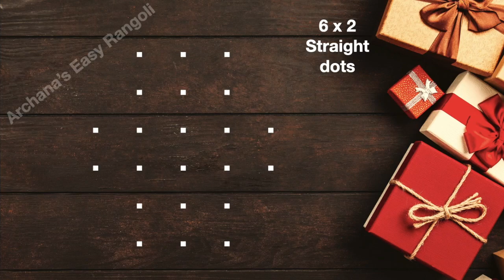Cute Sikku Kolam 6x2 dots | Easy Melikala Muggulu | Small Neli Kolam | Pick your own | by Archana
Episode:221
Hi friends!!!